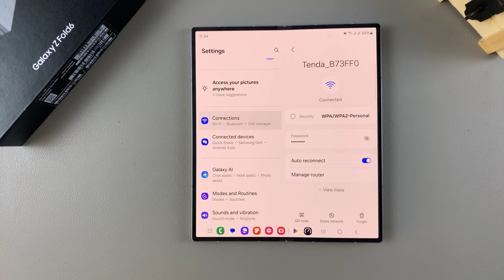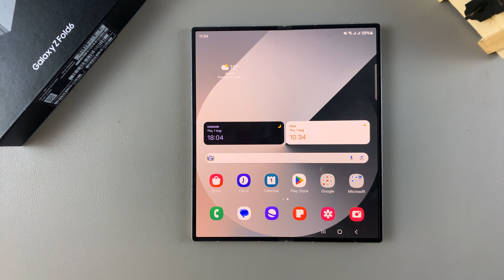How To Turn Wi Fi Auto Reconnect On or Off On Samsung Galaxy Z Fold 6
Learn how to turn Wi-Fi auto reconnect on or off on Samsung Galaxy Z Fold 6 with this comprehensive guide. Managing your device's Wi-Fi settings is essential for ensuring consistent connectivity. In this article, we'll show you exactly how to turn Wi-Fi auto reconnect on or off on Samsung Galaxy Z Fold 6, helping you customize your network preferences.

Whether you want to keep your device automatically connected to your favorite networks or prefer to manage connections manually, you'll find the steps you need right here. Discover how to turn Wi-Fi auto reconnect on or off on Samsung Galaxy Z Fold 6 and take control of your wireless connections effortlessly.

Open Settings
To begin, open the Settings app on your Samsung Galaxy Z Fold 6 to turn Wi-Fi auto reconnect on or off.

Select Connections
In the Settings menu, select Connections. This is the next step in how to turn Wi-Fi auto reconnect on or off on Samsung Galaxy Z Fold 6.

Tap on Wi-Fi:
Under Connections, tap on Wi-Fi. This is crucial for learning how to turn Wi-Fi auto reconnect on or off on Samsung Galaxy Z Fold 6.

Access Network Settings
From the list of available Wi-Fi networks, tap on the settings icon next to the network you are currently connected to. This will allow you to view the network information and proceed to turn Wi-Fi auto reconnect on or off on Samsung Galaxy Z Fold 6.

Toggle Auto Reconnect
You will see an option for Auto Reconnect with a toggle switch next to it.
To turn off Wi-Fi auto reconnect on Samsung Galaxy Z Fold 6: Slide the toggle switch to the off position. This means that whenever your phone detects the network, you will need to go into your Wi-Fi settings and connect manually.

To turn on Wi-Fi auto reconnect on Samsung Galaxy Z Fold 6: Leave the toggle switch in the on position. This ensures that whenever your phone detects the network, it will automatically connect without you needing to do anything.

Samsung Galaxy Watch Ultra

Samsung Galaxy Buds 3 Pro

Samsung Galaxy Z Fold 6

Cell Phone Tripod Adapter